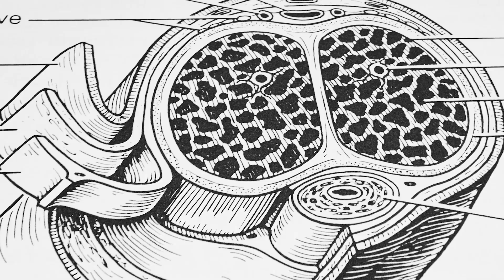Un patient peut-il porter un implant pénien et un sphincter artificiel ?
Aujourd'hui, le Dr Sébastien Beley nous explique si un même patient peut porter un implant pénien et un sphincter artificiel.